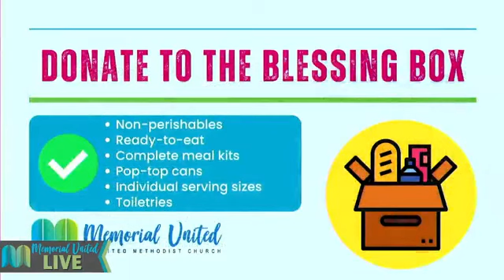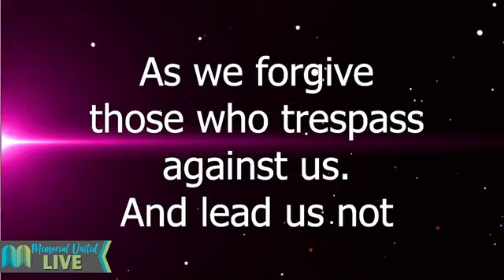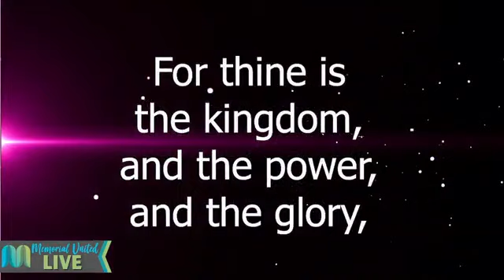Father Abraham - Part 5 | Contemporary Service | Memorial UMC